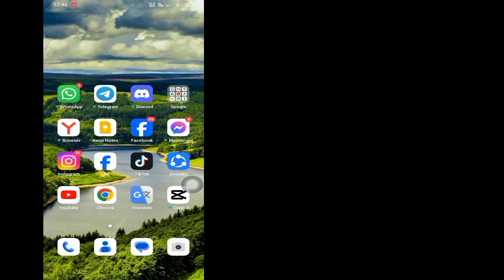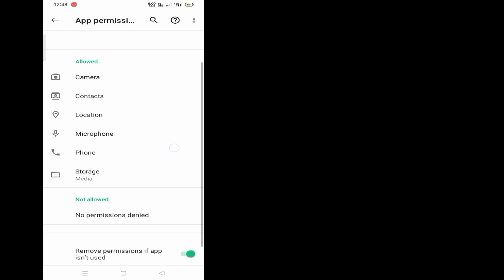Fix Youtube Library Option Not Showing Problem (New Update) | Youtube Library Option Missing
In This Video I Will Show You Fix Youtube Library Option Not Showing Problem (New Update)| Will Show You The Easiest Proces To Youtube Library Option Missing

So Keep Watching The Full Video Without Skipped To Learn 2 To Fix Youtube Library Option Not Showing Problem (New Update)